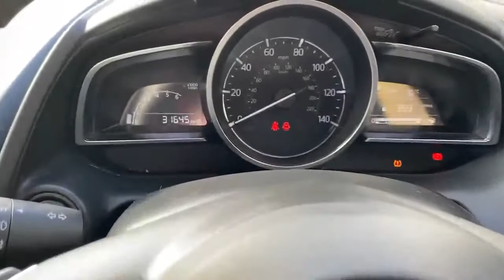FX67VHN Mazda Mazda2 1.5 Sport Nav 5dr